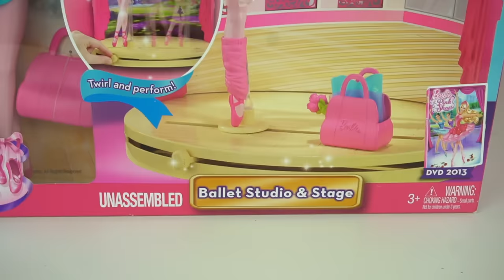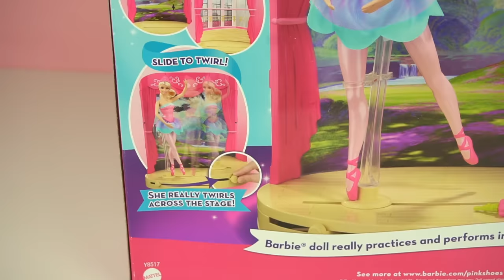Rutina de Mañana con Barbie Bailarina de Ballet en Su Dormitorio de Princesa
Barbie es una bailarina de Ballet en la escuela de princesas. Rutina de la mañana en su habitacion rosa de princesa. Vemos a Barbie tomando desayuno,  Barbie se baña , se pone el maquillaje y se peina.  Luego Barbie y su mejore amiga van a su clase de ballet donde bailan de verdad igual que el la pelicula de niñas Barbie bailarina de ballet.

Juguetes del video ❤️
Dormitorio de Barbie escuela de princesas
Barbie Bailarina de Ballet
Estudio de Baile y Escenario de Barbie.

Mas videos infantiles para niñas con juguetes.

Barbie Rutina de La Mañana en Dormitorio de Escuela - Video Jugando con Muñecas

Barbie es una muñeca conocida por todo el mundo pero le llaman diferentes nombres en otros paises como:

Barbie Beliche Quarto noite de rotina, Barbie boneca Banheiro Quarto Manhã Rotina  , Beliche para Barbie Quarto  , Novelinha rotina da barbie noite , barbie sereia de brinquedo